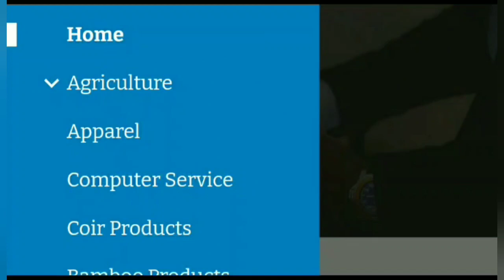7 வருடங்களில் அபார வளர்ச்சி காணப்போகும் ஏற்றுமதி..